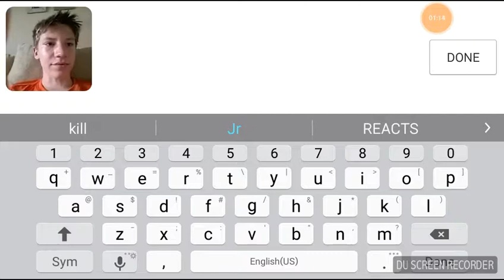THIS IS DIFFERENT..? / The Escapists #4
NEW PRISON, NEW RULES, OH, BOY!!!